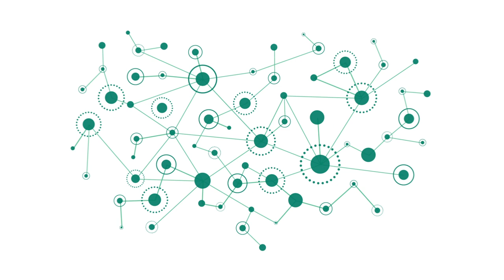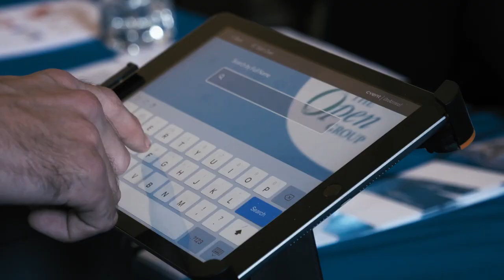The Open Group Journey with Open Standards Continues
The Open Group Journey with Open Standards Continues - featuring Steve Nunn, President and CEO, highlighting The Open Subsurface Data Universe™ Forum